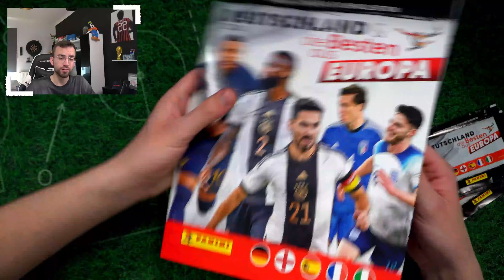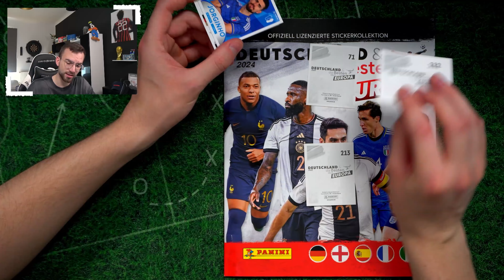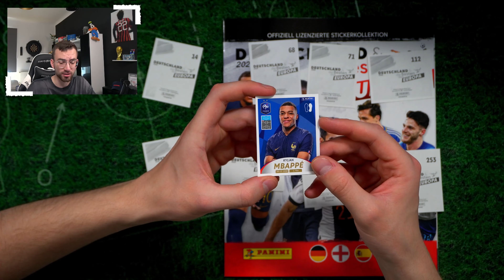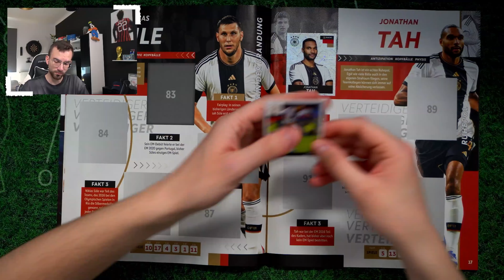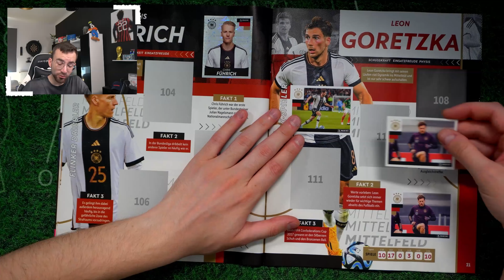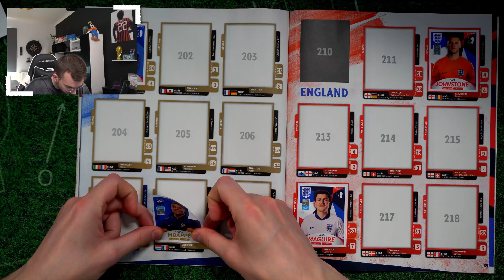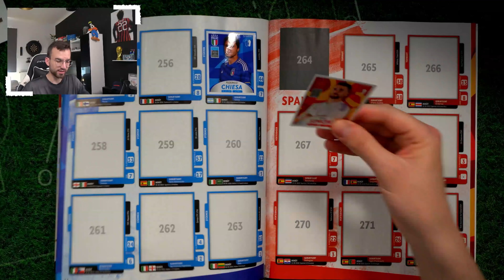LETS COLLECT: Panini Sticker Deutschland 2024 & die besten aus Europa #2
► Lets Collect Folge 2 Panini Sticker Deutschland 2024 und die besten aus Europa Unboxing Opening PacksUnited ✘*Jetzt die neuen Panini Sticker bestellen ✘Komplette Box ✘100 Packs ✘Instagram: PacksUnited96

euer PacksUnited